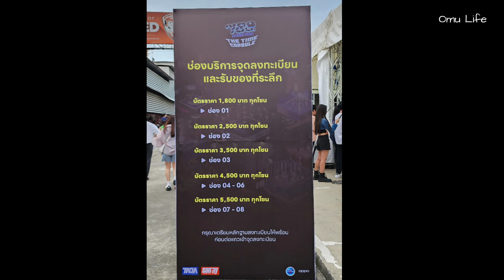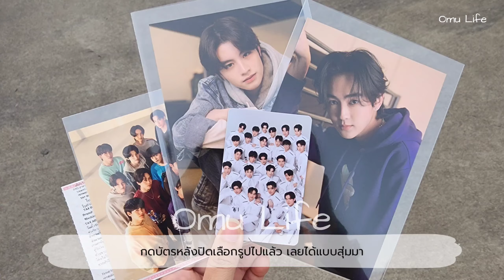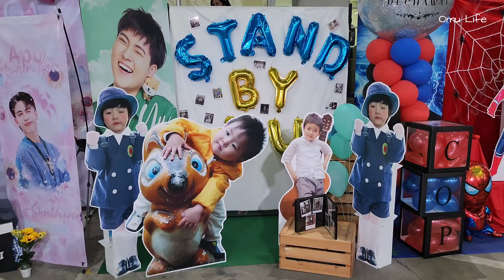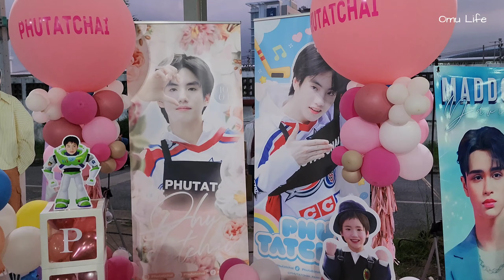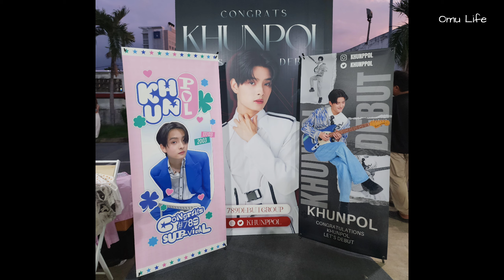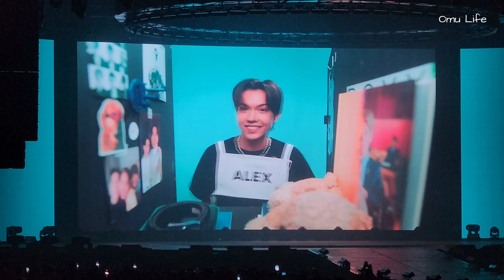[cc] ทิ้งทวนกับคอนเสิร์ตก่อนเดบิวต์ | 789 SPECIAL STAGE THE TIME CAPSULE | CONCERT VLOG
789 SPECIAL STAGE THE TIME CAPSULE
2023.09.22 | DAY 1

ไปดูคอนเสิร์ตทิ้งทวนในไทย ก่อนที่เราจะเดินทางมาอยู่ต่างประเทศ ขอบคุณน้องๆที่เป็นช่วงเวลาดีๆ และเติมเต็มความสุขให้เรา ตั้งแต่ในรายการจนกระทั่งคอนเสิร์ตก่อนที่น้องๆจะเดบิวต์ อาจจะมีเวลาติดตามน้อยลง แต่จะคอยเป็นกำลังใจให้นะ

แบตมือถือหมดก่อนเลยถ่ายได้ไม่จบคอน แต่ก็ใจฟูมากๆกับคอนเสิร์ตนี้ ไว้มีโอกาสเจอกันใหม่ค่ะ

ตามไปดูแฟนแคมเต็มๆ ได้ที่ช่อง @nnuhtt นะคะ